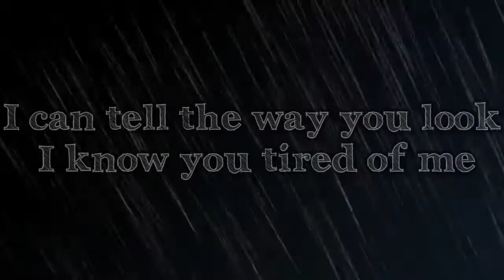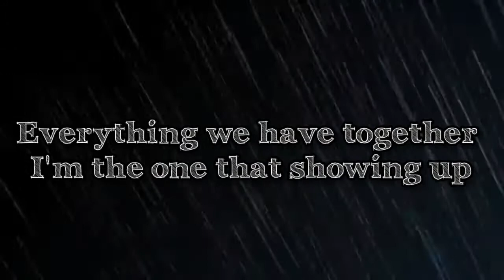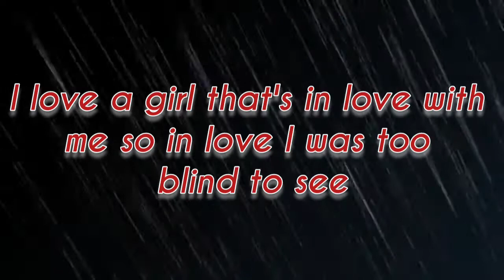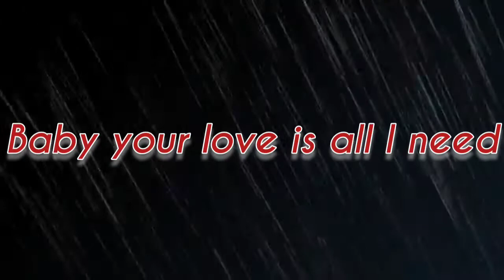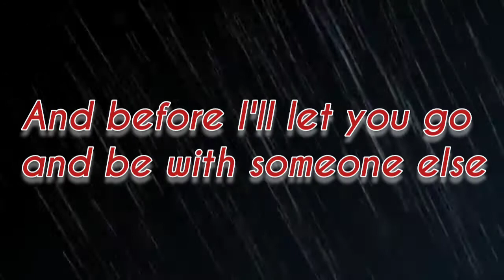J.C. ft. Klay Tee - "Diary" (Official Lyric Video)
@Klay Tee on YouTube

Listen and Understand the struggle